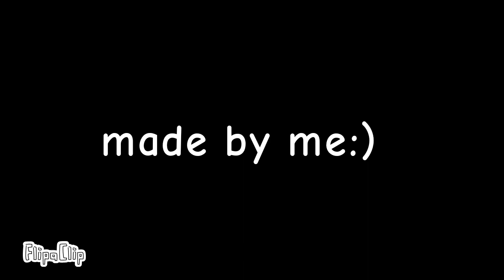Windows 8.1(My first video on youtube:)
Windows belongs to Microsoft